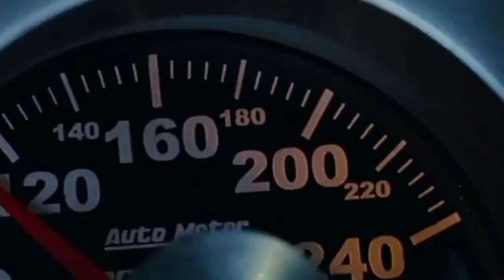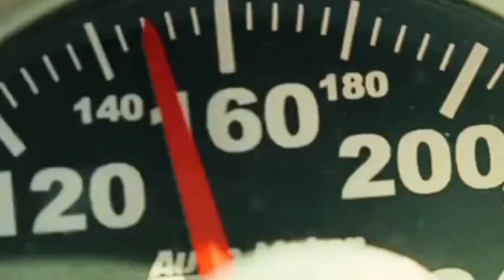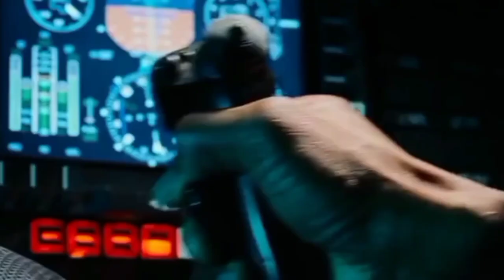Три икса 2:Новый уровень (2005)//part 1//Спасение президента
Осталась вторая часть и всё
Сегодня я перевожусь в другой дворец единоборств,где то в 9:40 по московскому времени я уйду
Instagram jasonstathamvs